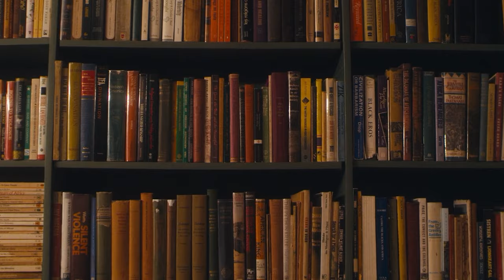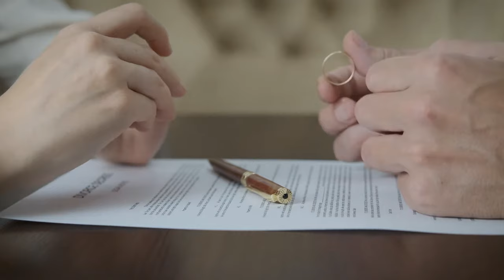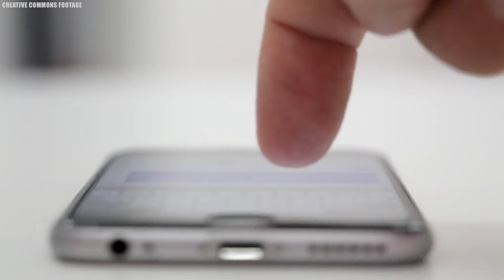What REALLY Happened To EMMYLOU HARRIS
What Really Happened to Emmylou Harris. Emmylou Harris has indeed left an indelible mark on the country music scene, earning widespread respect and numerous awards throughout her illustrious career. However, beyond her musical talents, there's much more to know about her life and journey in the spotlight. Overcoming a lot of challenges and difficulties, How is she living after decades of influence in the entertainment industry? Join us as we delve into what really happened to Emmylou Harris..